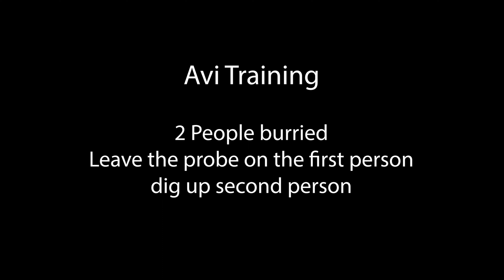Late start & Avi training | VlogS1E161